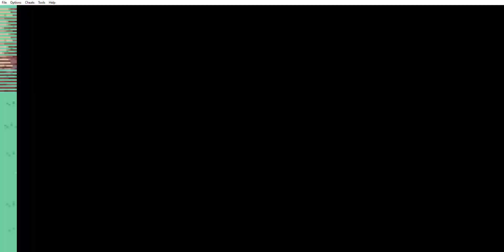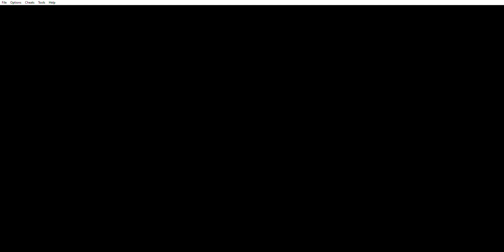Pokémon FireRed Part 4: Path to Mt. Moon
Red travels amongst a horde of bug catchers to reach Mt. Moon. A new Pokémon joins the team and our starter evolves.